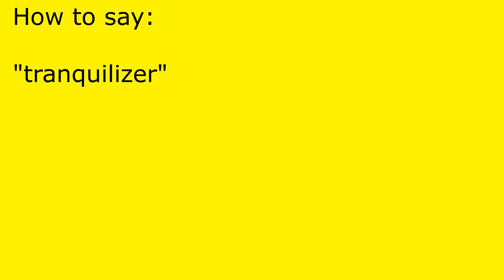How to pronounce tranquilizer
tranquilizer pronunciation.